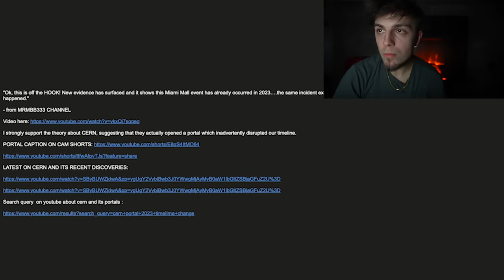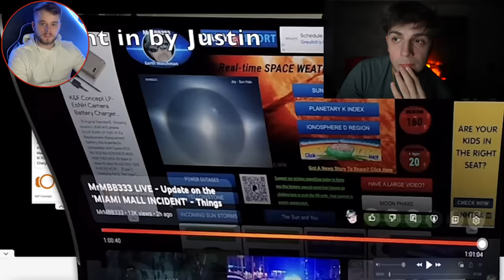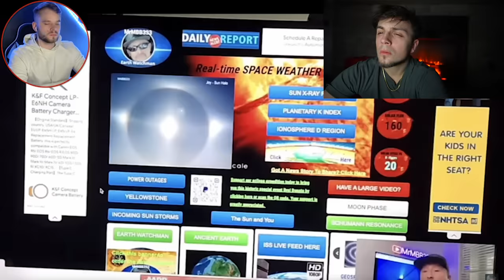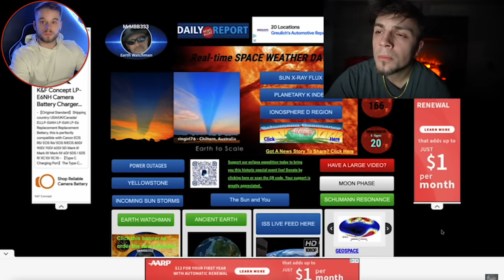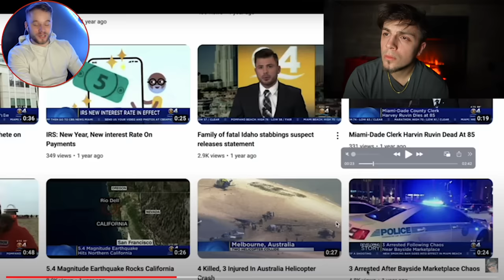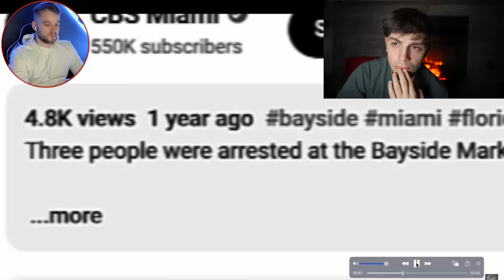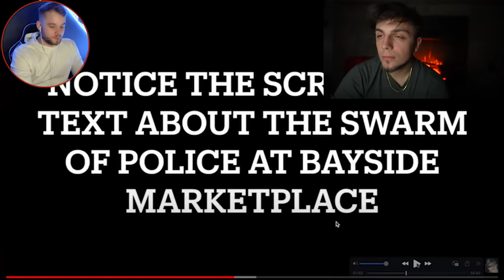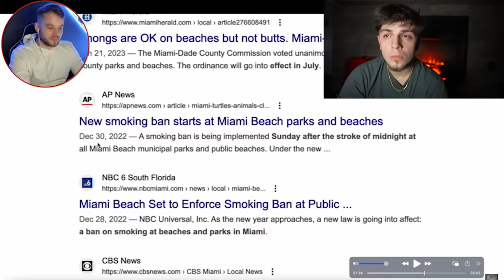Actual NEW FOOTAGE Of Miami Mall ALIENS - NEW Footage From INSIDE MALL and New Witness Statements!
I went to the Miami Mall to investigate this entire Alien situation.